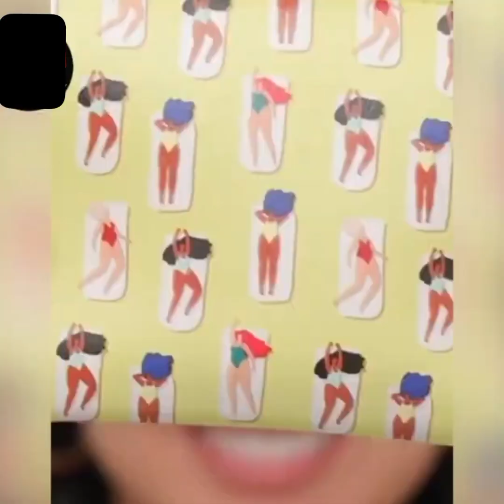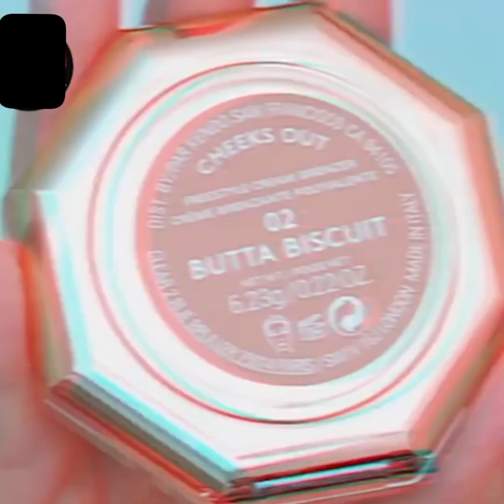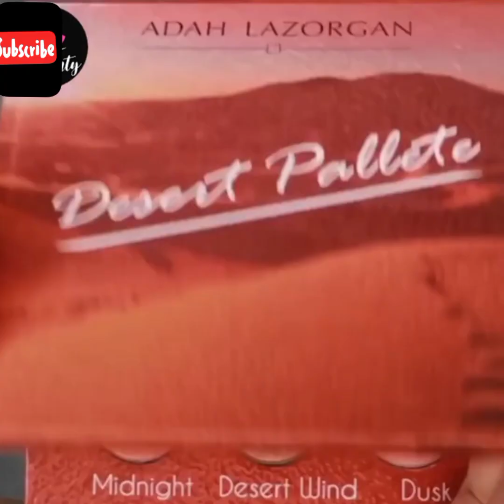Mind Blowing Beauty Hack And Makeup Trick You Should Try!